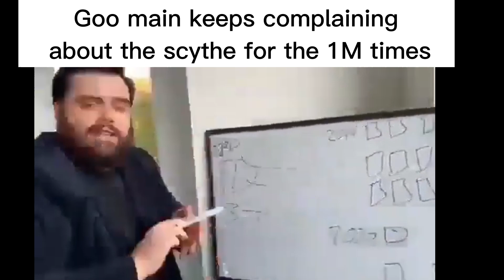KaijuParadise Slander because yes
I'm back boi